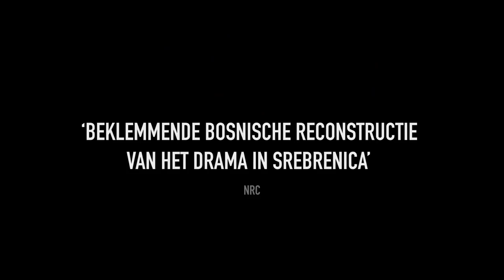Quo vadis, Aida? – trailer | IFFR 2021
Bosnian UN interpreter Aida is trapped between factions in this moving, urgent drama about the genocide in Srebrenica in 1995.